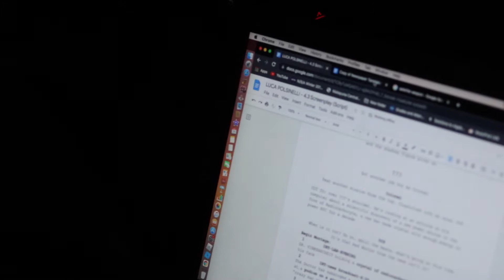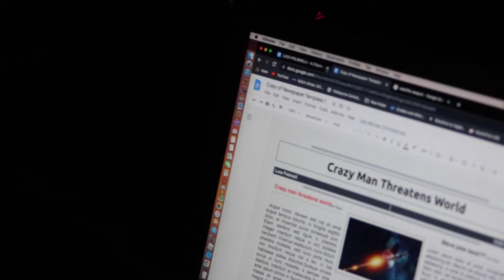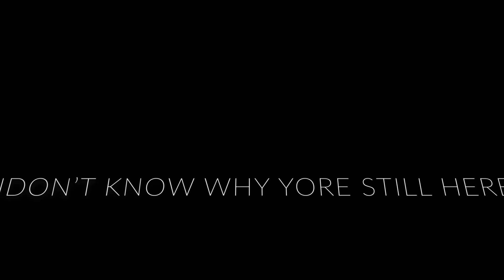I SPY SOMETHING BLIND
A debut film by Luca Polsinelli